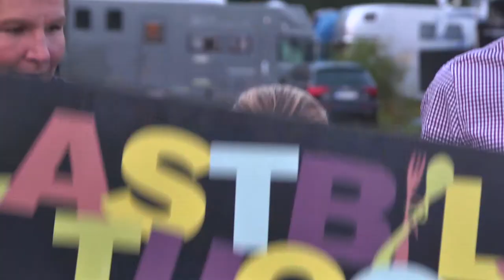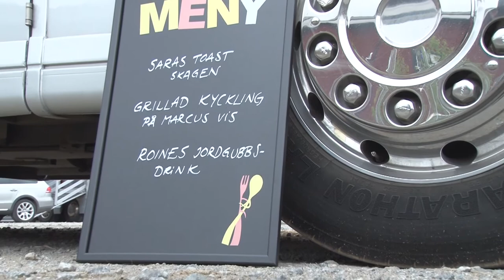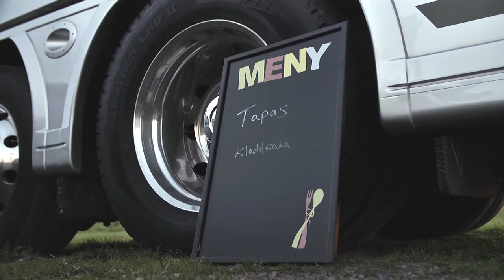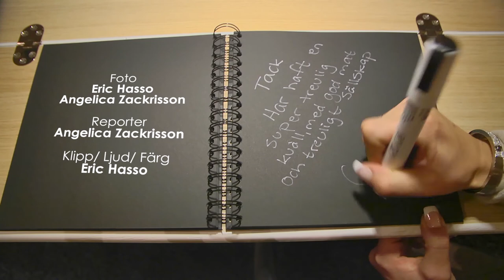Lastbilstugg avsnitt 3 Runsten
I 3:e avsnittet blev det en liten annorlunda middag med Marcus Westergren, Roine Carlsson och Sara Samuelsson.